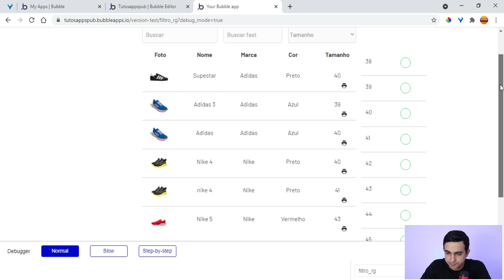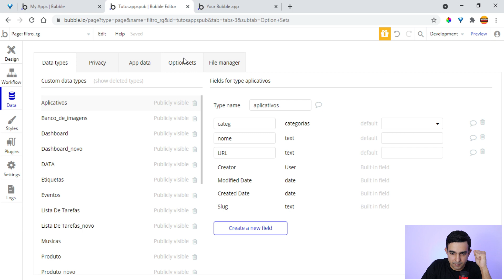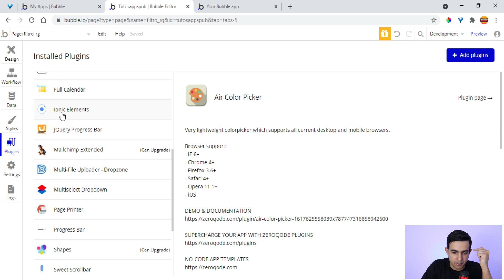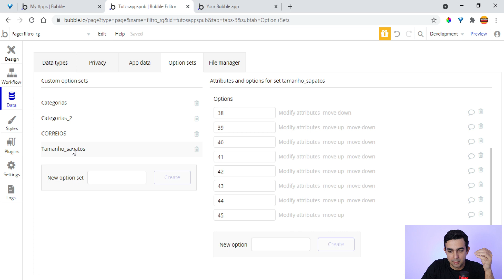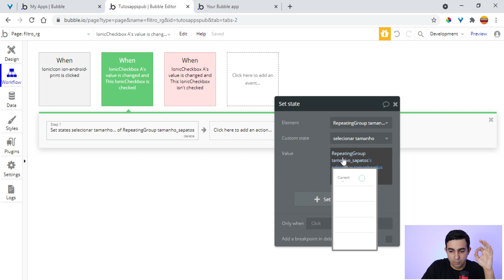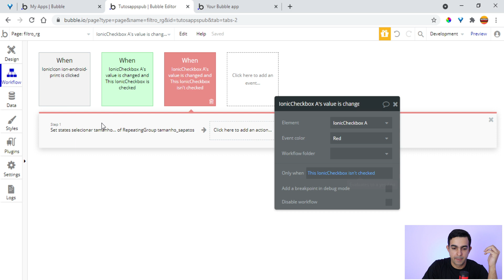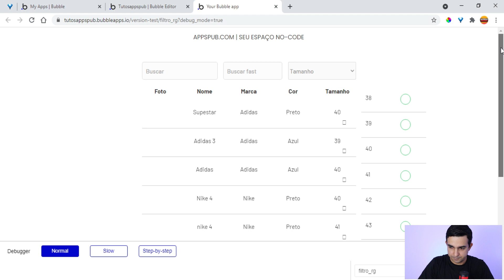Como criar aplicativo bubble.io criando múltiplos filtros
Nessa aula de Como criar aplicativo bubble.io criando múltiplos filtros você irá aprender a criar uma lista de seleção para filtrar e exibir somente itens selecionados.

🔥🔥VAGAS LIMITADAS!

00:01 INSCREVA-SE
00:05  APRESENTAÇÃO

Como criar aplicativo buble.io criando múltiplos filtros

कोमो क्रिप एल्पिसिटिवो बुलबुला

Como criar aplicativo bubble.io criandomúltiplosfiltros

Como criar aplicativo bubble.io criando múltiplos filters

Como Criar Aplicativo Bubble.io Criando Múltiplos Filros